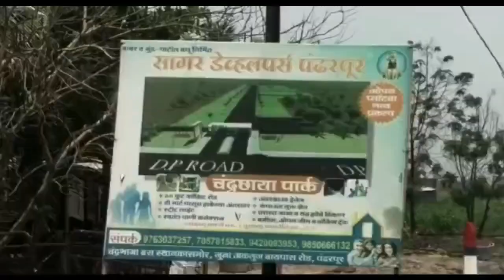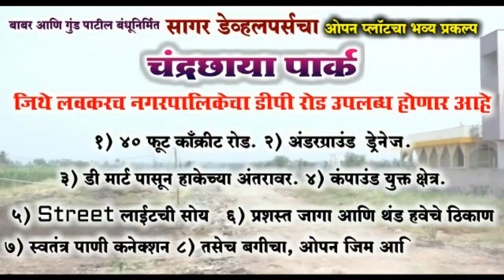खर्डीतील ग्रामसभेत गदारोळ ,अनेक सदस्य आक्रमक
खर्डीतील ग्रामसभेत गदारोळ संपन्न,अनेक सदस्य आक्रमक
ग्रामसेवकाने केलेल्या कामाची चौकशी करून अहवाल सादर करण्याची मागणी